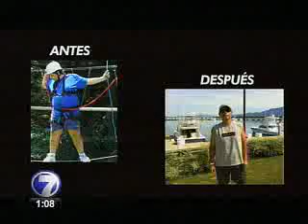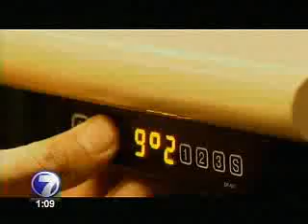El crecimiento de Intel en Costa Rica en sus 15 años de establecimiento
Reportaje de Telenoticias sobre el crecimiento que ha tenido el gigante Intel en el país en sus 15 años de establecimiento en el país, y de qué manera ha beneficiado la vida de sus empleados